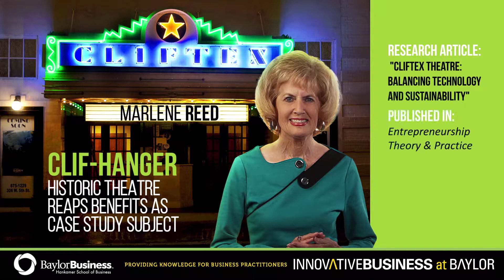Innovative Business at Baylor: Clif-Hanger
A historic theatre reaps benefits as a case study subject for Marlene Reed, entrepreneur in residence in the Entrepreneurship and Corporate Innovation Department.